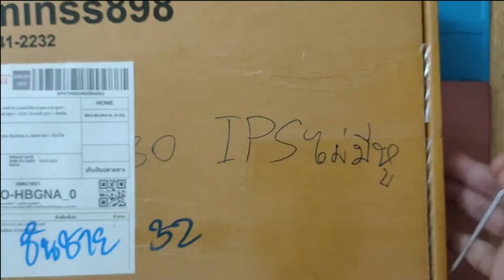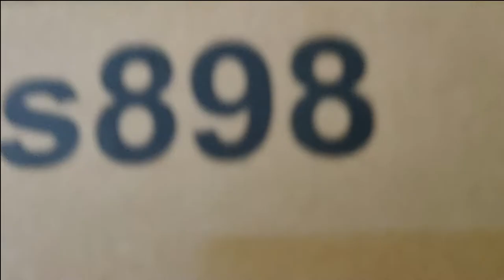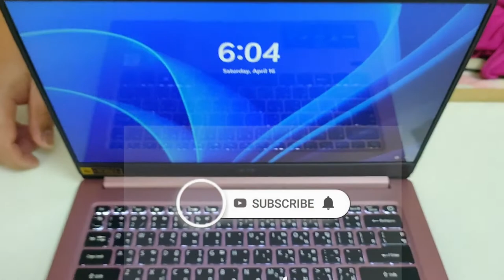Acer swift 3 cracked screen replacement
How to fix acer swift 3 Cracked screen replacement

(LCD Screen part Number N140HCA-EAC)

acer swift 3 replacement parts
how to replace acer swift 3 screen
acer swift 3 remove back cover
acer swift 3 repair